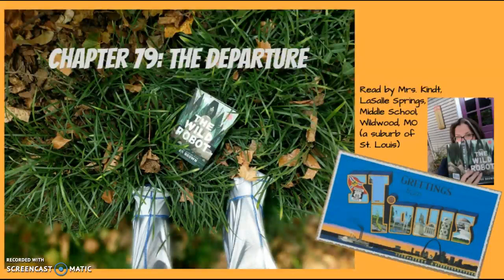The Wild Robot Chapter 79: The Departure